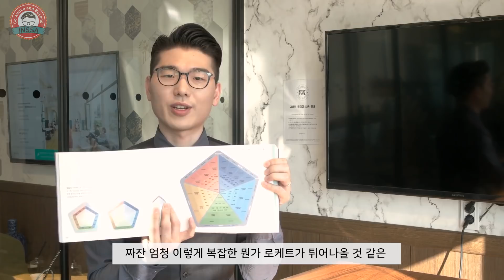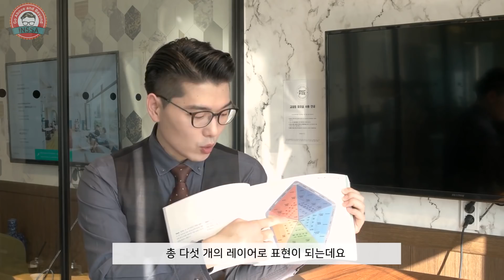셀취얼 주석영상 ① : 세션 1 펜타곤 직무역량 모델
AND(ft.인싸담당자)에 나오는 다양한 선배들의 방법과 이야기를 듣고
저희 AND가 함께 하겠습니다.